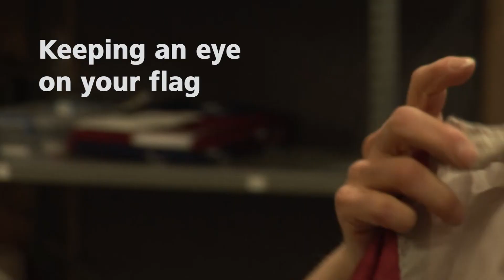Colonial Flag-Problem Solved-Flag Repair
Do you have a problem with your flag getting tattered in the wind? Colonial Flag Repairs Flags. Bring it on in to us!